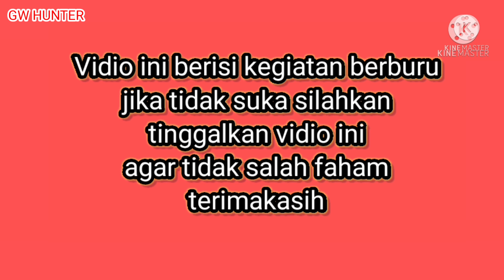HAMA KELAPA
GW HUNTER, Halo teman2 berjumpa kembali ya di channel ini, kali ini saya mau berburu tupai ,tekukur ,masih di sport andalan di dekat pantai
ok.,. ikuti kelanjutannya
selamat menonton
smoga terhibur
terimakasih 🙏